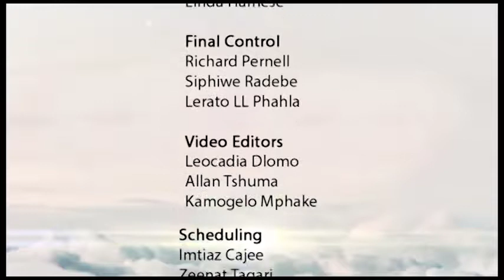Finding Me S03 EP69 Prof Maldonado-Torres P1